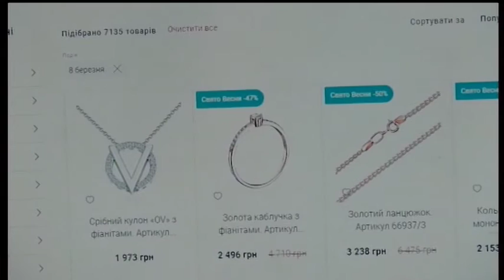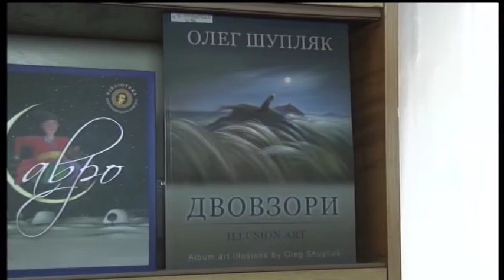Все про все. Ідеї подарунків на 8 березня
Досі не обрали подарунки на 8 Березня? Тоді маємо для вас декілька ідей, а також розповімо скільки це буде коштувати.